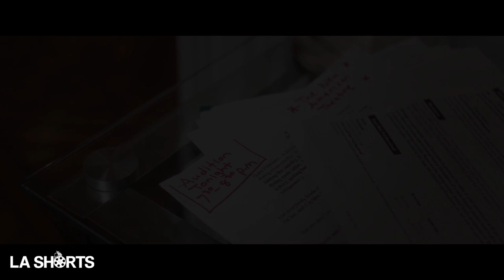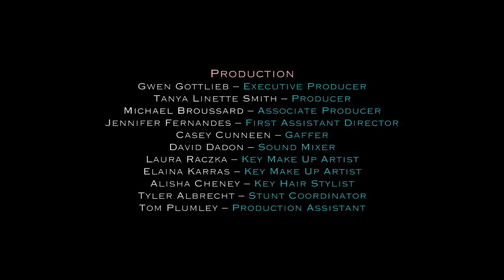A young woman struggles with her overbearing mother. | Short Film "Becoming Bethany Rhodes"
Short film: Becoming Bethany Rhodes
Director: Tanya Linette Smith, James Ersted